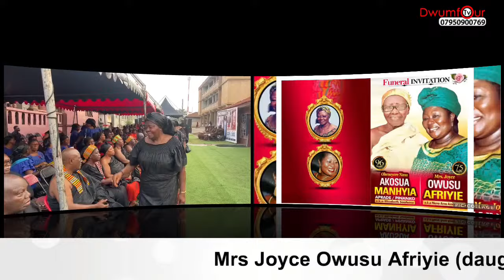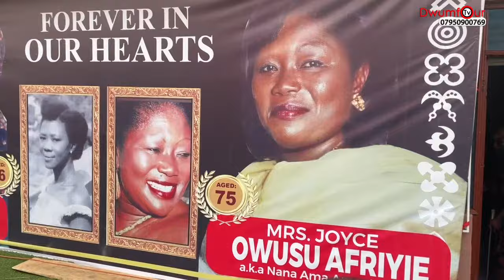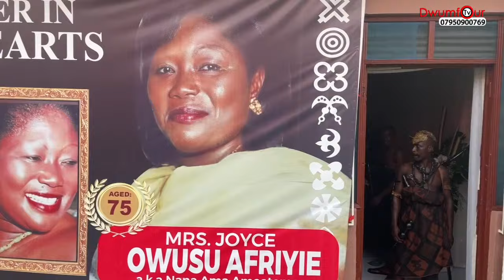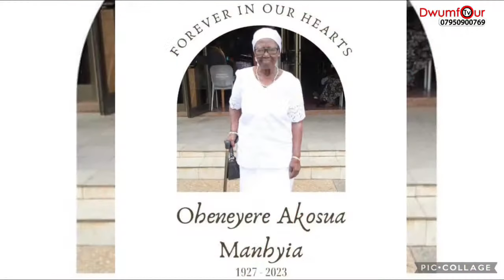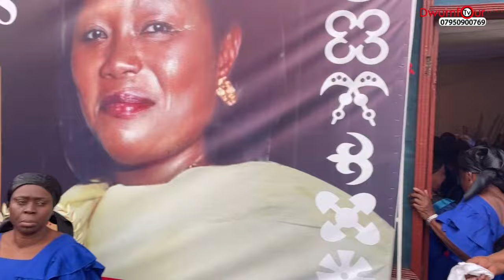Mrs Joyce Owusu Afriyie (daughter) & Oheneyere Nana Akosua Manhyia (mother) Funeral service - Kumasi